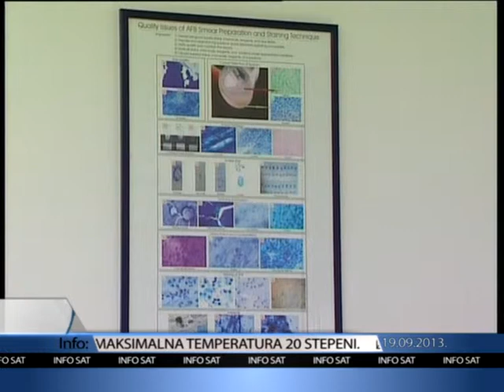Info Sat- ZZJZ 19_09_2013.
Pozarevacki Zavod za Javno zdravlje posetila je delegacija iz Evropske unije sa ciljem da se upozna sa mogucnostima laboratorije za tuberkolozu ove ustanove.